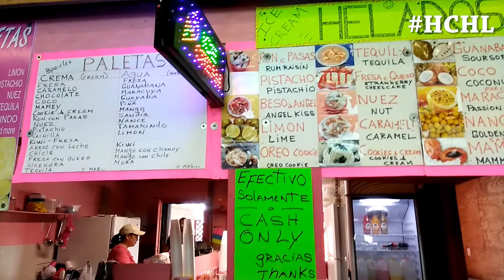ONE OF THE BEST FARMERS MARKET TOUR- REDLAND MARKET VILLAGE MIAMI. FLORIDA USA KA FRESH FOOD MARKET